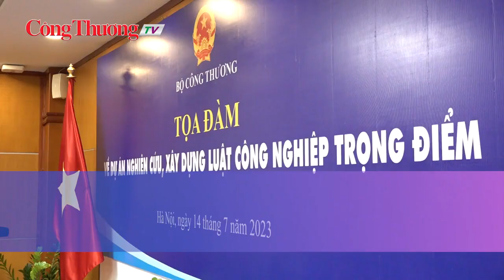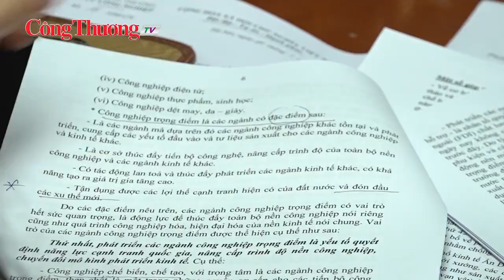Bàn hướng đi cho Dự án Luật Công nghiệp trọng điểm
Ngày 14/7, Bộ Công Thương đã tổ chức Tọa đàm về Dự án Luật Công nghiệp trọng điểm nhằm lấy ý kiến đóng góp của chuyên gia, đại diện các bộ ngành cho dự án luật quan trọng này.
Đồng hành cùng Báo Công Thương